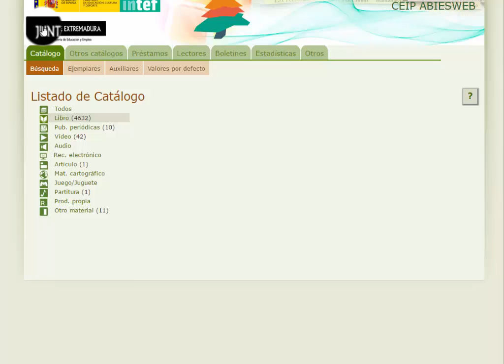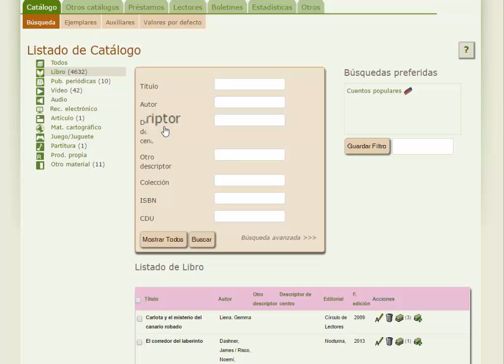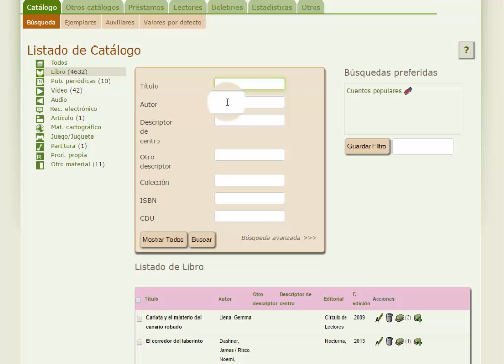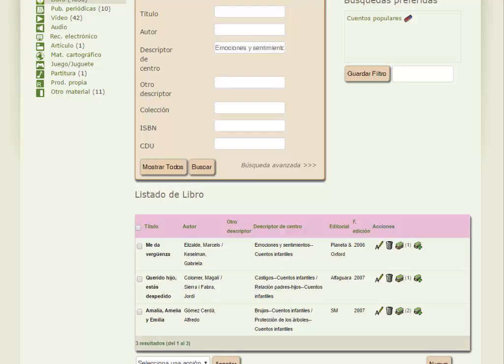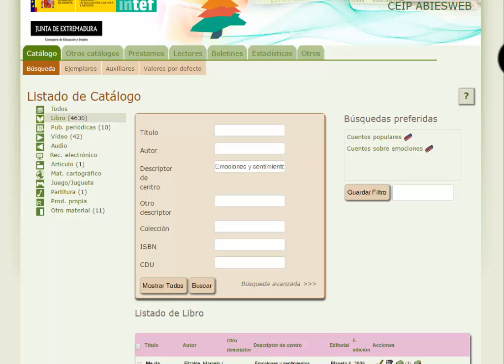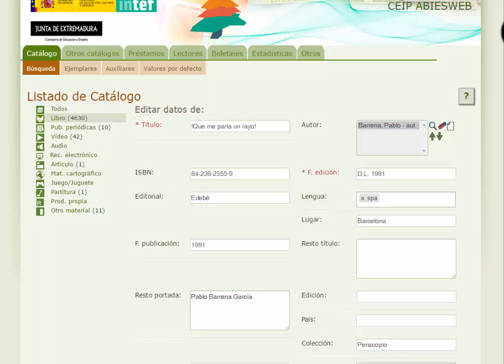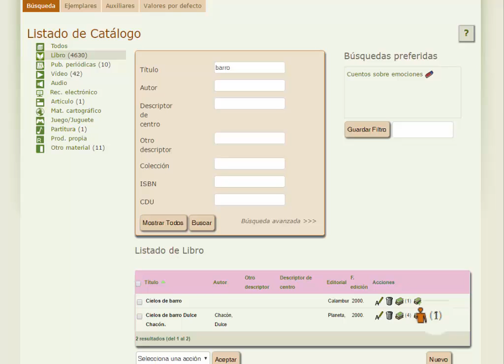Menú bibliotecario: pestaña Búsqueda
Opciones de la pestaña Búsqueda, de AbiesWeb, dentro del menú del bibliotecario